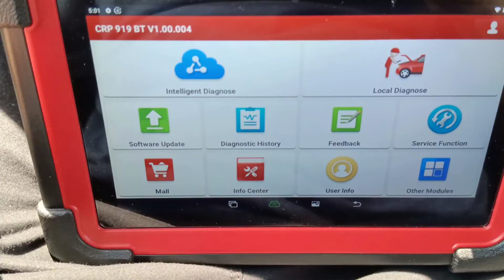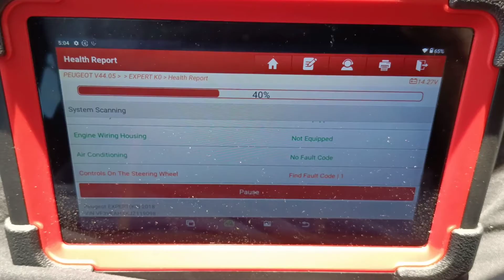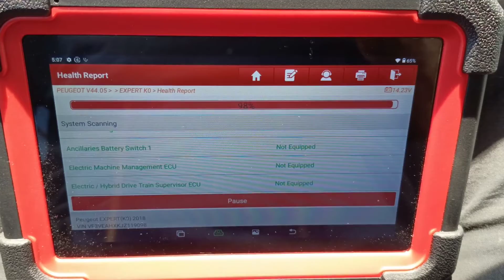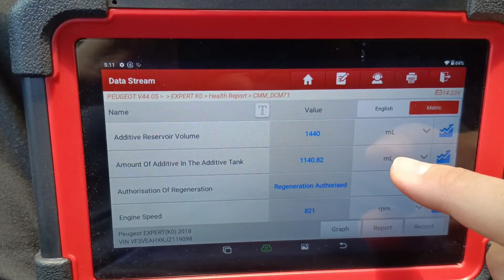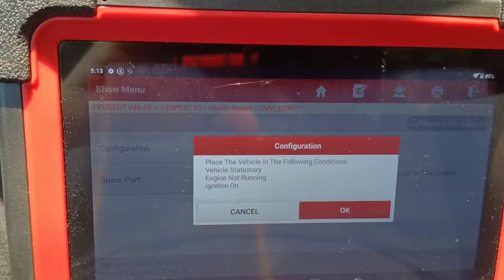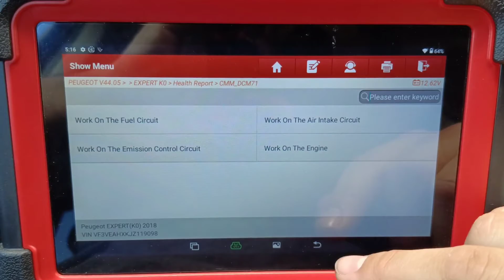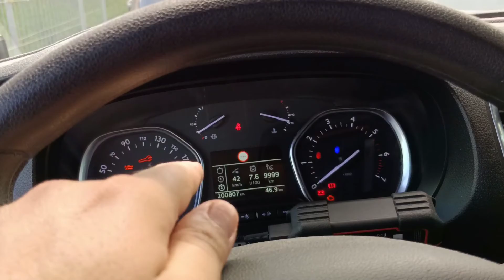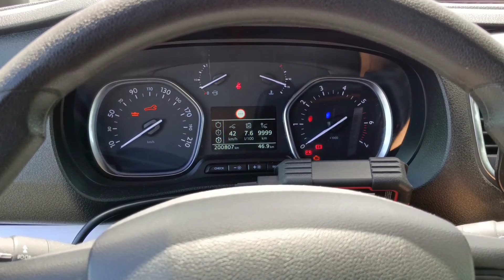Launch CRP919bt vs Peugeot/Citroen. can this Low-Budget Scanner offer performance ???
This is one of the best performing Scanners of 2024 for its low price !
This video is made to bring you information, not to influence you in making decisions !!!
For those interested in buying this product, you have the direct link from the manufacturer :